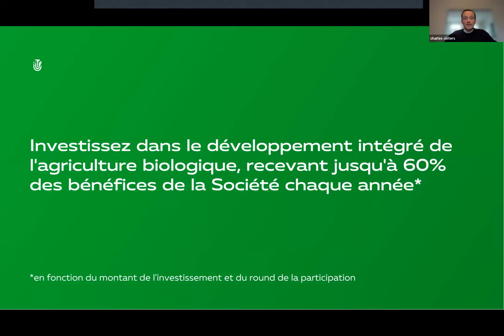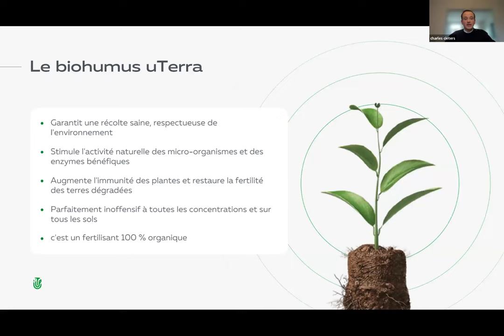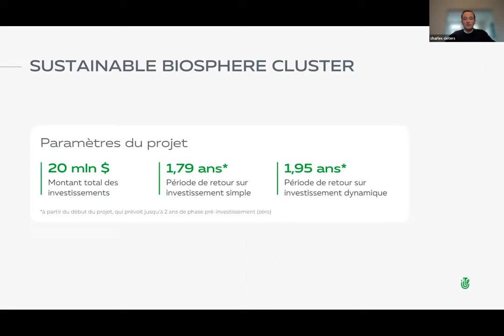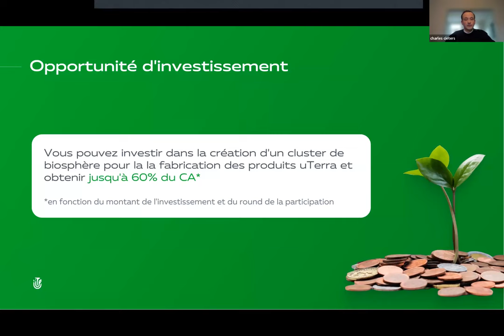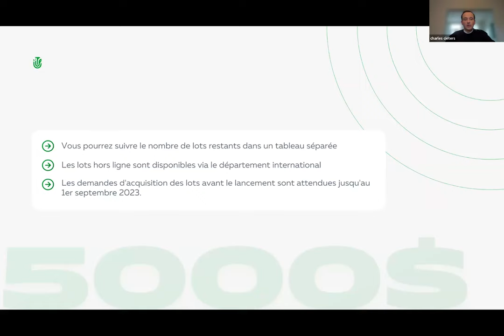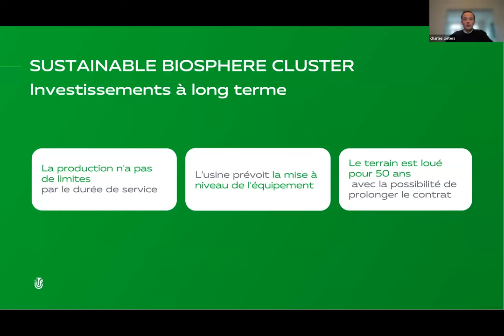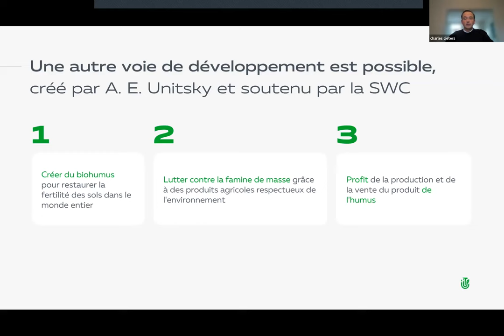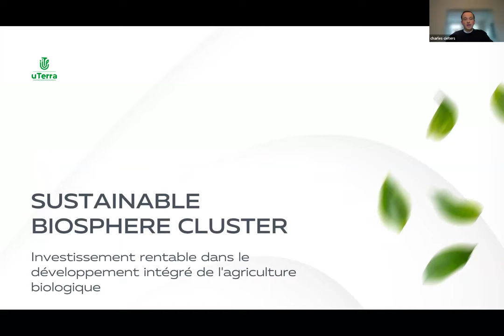22.12.2023. 7:00 PM Belgium Сharles Cieters, „uTerra”